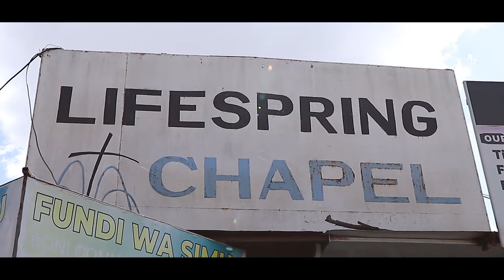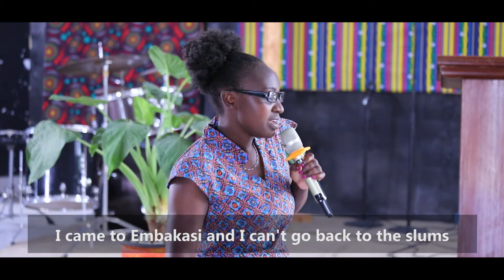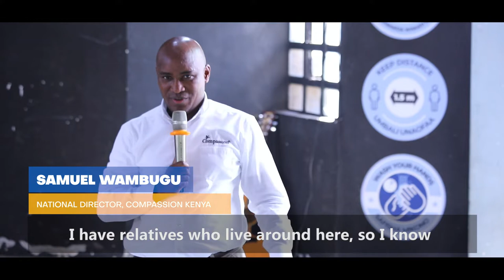Vice President of Africa Region visits Lifespring Chapel | Nairobi, Kenya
On October 19th 2022, our Vice President of the African Region, Palamanga Ouali, visited one of our programs at Lifespring Chapel Embakasi. Since the COVID-19 pandemic, he has not visited Kenya, mainly due to restrictions. Thus, during his stay, he made an effort to conduct a visit to one of our church partners and was hosted by our National Director, Samuel Wambugu.

We spent the day at the church, partaking in their daily activities, such as devotions and prayers. Moreover, we listened to testimonies from program participants and caregivers as well.